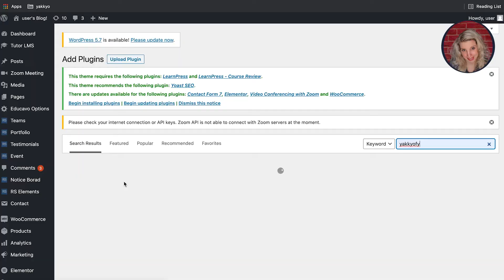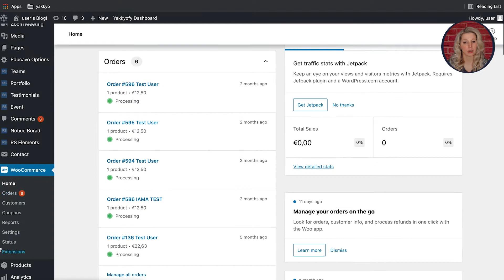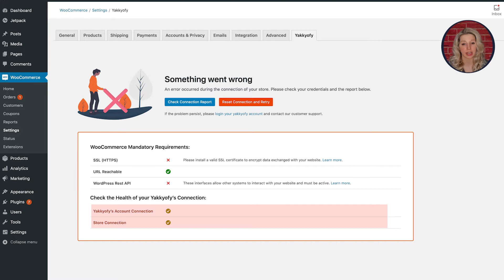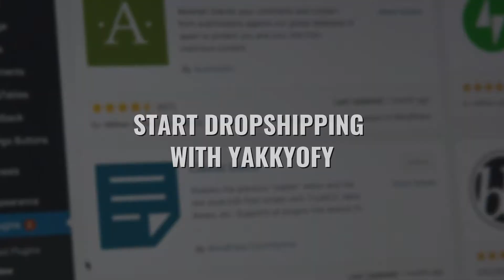How to connect your WooCommerce dropshipping store to Yakkyofy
🤖 Yakkyofy’s WordPress plugin allows you to manage your WooCommerce dropshipping store and automate your daily tasks in just a few clicks!
In this tutorial, we will show you step by step, how to connect your WordPress website to Yakkyofy, and what we can do to help your business and fulfillment logistics.

So watch this video if you want to learn:
✅ How to install Yakkyofy’s plugin;
✅ The minimum requirements that your WordPress site should have;
✅ How to resolve the issues with your store’s connection;
✅ Why you should dropship with Yakkyofy.

⏳Time Stamps⏳
00:00 Intro
00:25 Install the Yakkyofy plugin
01:49 Minimum requirements
02:30 Troubleshooting
04:01 Start dropshipping with Yakkyofy